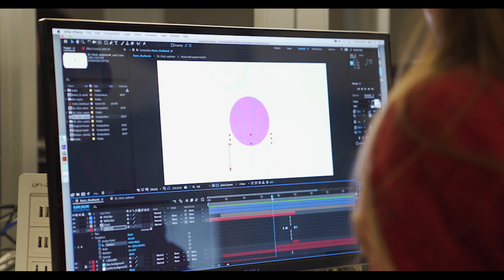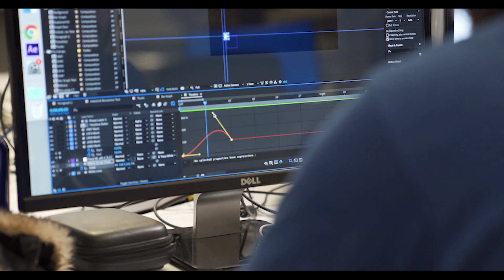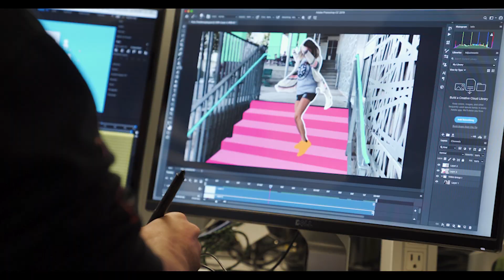Inside ACC's Motion Graphics Program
Take a look inside the classroom with some of ACC's motion graphics students.  See how students come into this program, what they do in it, and why they love the work!